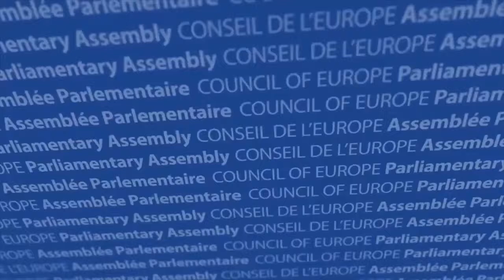Mme Liliane Maury Pasquier (Suisse, SOC)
Mme Liliane Maury-pasquier (Suisse, Soc), Présidente de la Commission du Règlement, des immunités et des affaires institutionnelles de l'Assemblée Parlementaire du Conseil de l'Europe, présente la declaration adoptée par la commission le 27/01/2017 sur les allégations de corruption et de promotion d’intérêts formulées à l’encontre de certains membres ou d’anciens membres de l’APCE.